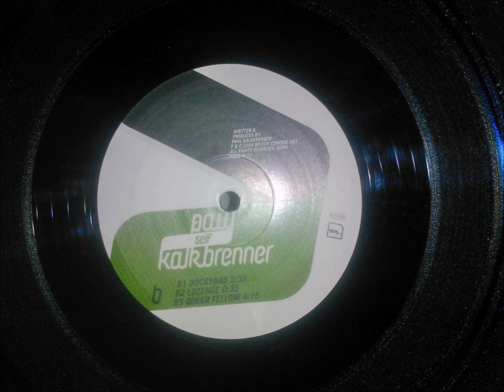Paul Kalkbrenner - Dockyard (B1)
Label: BPitch Control - BPC083
Artist: Paul Kalkbrenner
Track: Dockyard
Format: 2 × Vinyl, 12", Album, 33 ⅓ RPM
Land: Germany (Deutschland)
Released: 2004
Genre: Electronic
Style: Trance, Techno, Minimal

Vinyl "Self" Tracklist:

A1 - Press On
A2 - Castanets

B1 - Dockyard
B2 - Lozenge
B3 - Queer Fellow

C1 - The Crouch
C2 - Marbles

D1 - Since 77
D2 - The Palisades
D3 - Final Page